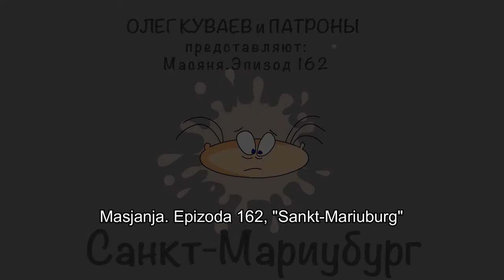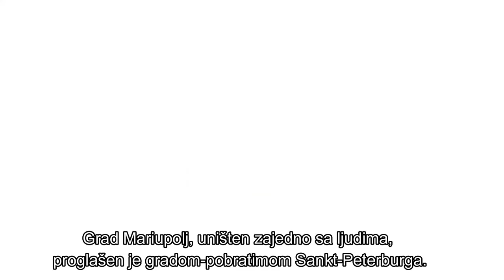Ruski crtani o ratu. Masjanja 162 - Sankt Mariuburg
„- Deco, danas ne idete u školu!
- Ura!
- Ne, deco, uopšte nije "ura". Dešava se nešto jako loše.
- Opet karantin?
- Ne, gađaju nas.
- Nas? Zašto?
- Zato što postojimo“.

Masjanja, Hrundelj i njihova deca Čučunja i Badja su smešni likovi satirične serije crtaća peterburškog umetnika Olega Kuvajeva. Razgovaraju u glavnom psovkama i slengom i široko su poznati u ruskojezičnom segmentu interneta po svojim klasično piterskim zajebancijama i sarkazmu.

Od početka rata, Masjanja, Hrundelj i drugi likovi Kuvajevljvog crtanog su primorano postali ozbiljni i pridružili se antiratnom pokretu. U potresnoj 162. epizodi, koju vam nudimo sa srpskim titlovima, postaju žrtve onoga od čega u realnom svetu ispaštaju svi Ukrajinci: žestokog i besmislenog napada velike susednje države.

Mašući fotografijama sa šetnji ruskih nacionalista, predsednik Kine je pozvao da se Rusija očisti od fašizma i naredio napad na ruske gradove.
„Šetnje ruskih nacionalista predstavljaju neosporni dokaz da su tamo fašisti, i misija Kine je da oslobodi svet od ruskih fašista. Osim toga, vratiti iskonske kineske teritorije i, uopšte, kakvi jebeni Rusi? Ne postoje nikakvi Rusi! To je mešavina Tatara i Ugara, sva kultura im je ukradena. I jezik im je iskvareni ukrajinski. Tako da ćemo da oslobodimo Ruse! Učite kineski! Kineski učite“! – rekao je kineski predsednik.

Masjanja i njena porodica ne uspevaju da pobegnu u Ukrajinu ili Belorusiju, pa moraju da se bore za preživljenje u Sankt Peterburgu dok kineske rakete i bombe gađaju i ruše stambene objekte, uključujući i njihovu kuću, kao i prelepe i svetski poznate znamenitosti istorijskog grada.

„O Bože, kako je to uopšte moguće? To je prosto besmisao, apsurd! Kao da smo upali u neki loš film. Ja ne verujem, jednostavno ne verujem! Nemoguće! Kako to može uopšte da se dešava? Kako je ovo uopšte postala stvarnost? Kada će ovo da se završi? Zašto gađaju civile? Zbog čega? Bože, zašto se ovo dešava, ja jednostavno ne verujem“! – stalno uzvikuje Masjanja.

A Hrundelj joj odgovara: „Zato što, ako jedan iskompleksirani idiot kao svoju ličnu svojinu uzme veliku državu sa brdom zarđalog oružja, to je uvek čupavo. Započeti u 21.veku pravi rat, pa treba da budeš totalni kreten“.

Zaključne reči epizode:

„Razliku između ljudi i životinja čine empatija. To je sažaljenje i saosećanje. To je upravo ono što nas čini ljudima a ne stokom. Ali ponekad, osećaj empatije otupljuje. Nakon Drugog svetskog rata stanovnike nemačkih gradova su prinudno vodili u obilaske koncentracionih logora da bi sve to videli svojim očima. I vi ste sada videli.
Ovaj rat je užasna sramota Rusije i prokletstvo. I to prokletstvo će visiti nad Rusijom još dugo, a okupatori i ubice će goreti u paklu. I to nisu Kinezi, izvinite“.

NE RATU! SLOBODU UKRAJINI! PRAVDU ZA ŽRTVE! SMRT FAŠISTIČKIM OKUPATORIMA!